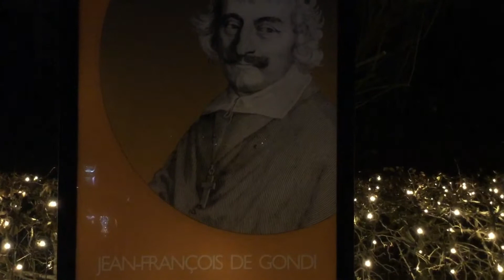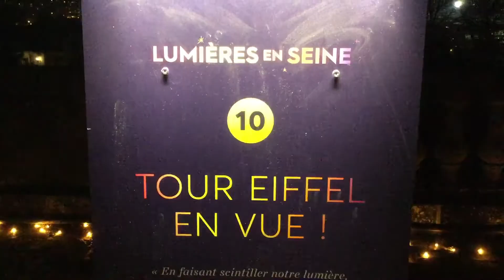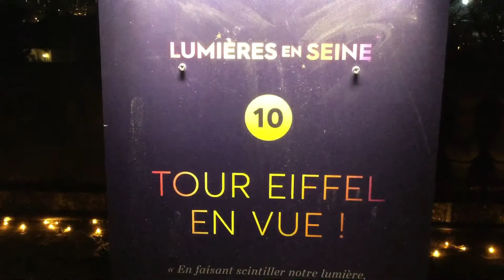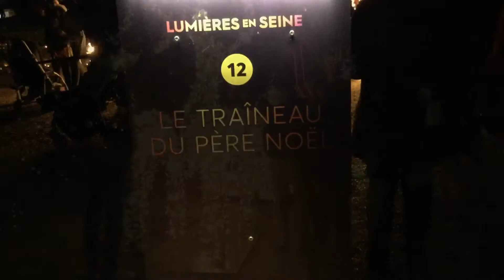Lighting the Park Saint-Cloud Paris 27 Dec. 2021 // Part #2